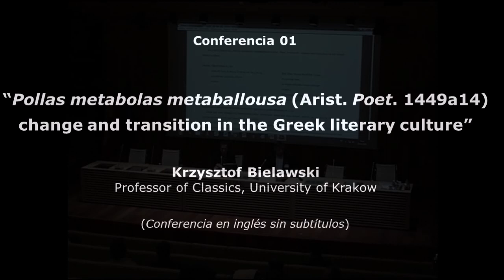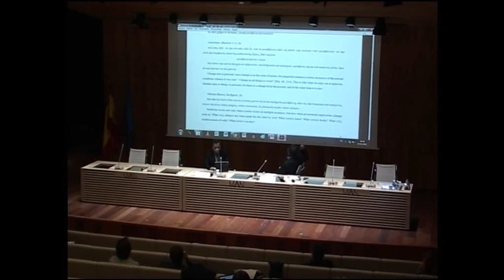"Pollas metabolas metaballousa", change and transition in the Greek literary culture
Krzysztof Bielawski (Professor of Classics, University of Krakow).Classics Colloquium 2021 ‘Metabolé: Crisis and Transformation in Antiquity’. SESSION 4 (27/11/2021). KEYNOTE LECTURE 3 (Idioma inglés sin subtítulos).